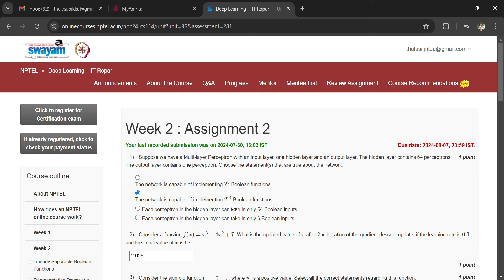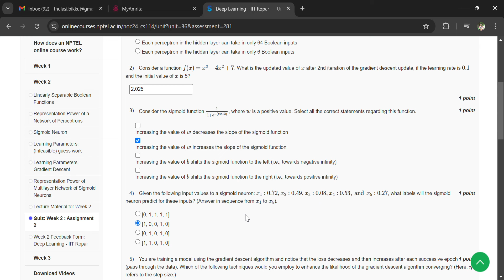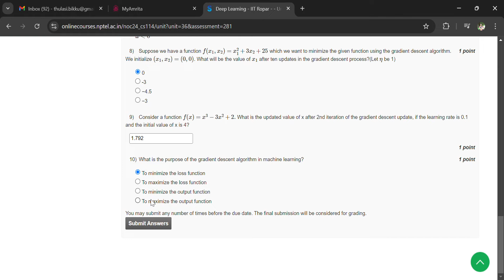NPTEL Deep Learning - IIT Ropar July-2024 Assignment-2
NPTEL Deep Learning - IIT Ropar July-2024
Assignment-2 Solutions